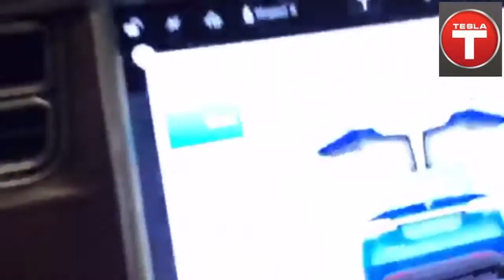Model X mijn eerste indrukken! Ben ik verliefd? Met opinie v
Model X mijn eerste indrukken! Ben ik verliefd? Met opinie van jeroen @jagkramer is published on event Tesla Transformation: